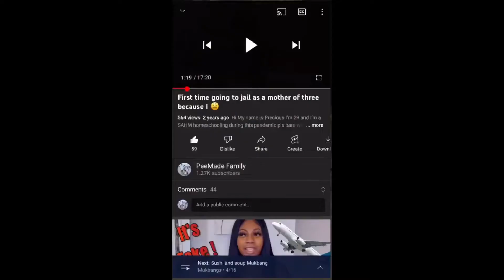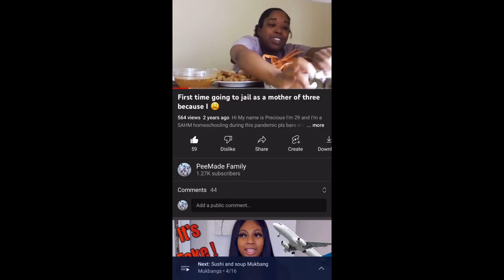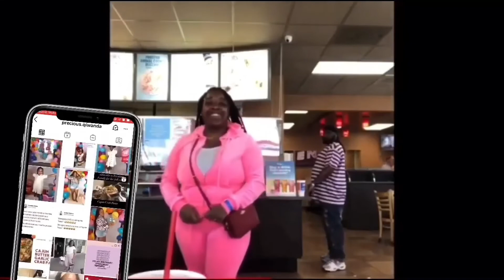Storytime: My daughters school bus driver called the police on me | I went to Jail in Texas | Part1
Welcome to me and my families channel 💕

I’ll  be telling y’all my jail experience In Texas, How long I stayed and what happened on the “yard” 😩😅 I still can’t believe it I’m grateful I made it out to my family 🙌🏽

My name is Precious and I make stuff that’s how the channel name came about Pee Made 💁🏽‍♀️

What do I make ?? we’ll I made these beautiful kids lol I made a loving family 😉 but I also make really great Cajun food 🦐🦞🦀🍝
I can sew 🪡🧵
I do natural hair 💈
And so much more I’m just a mom type but I also like to have fun 🤩

I’m a Gemini (5/26/1991)

I like to post family content but I also love doing videos on my own so it’s not a traditional family channel like pranks, challenges and skits we definitely talk about it tho 🤗

I post weekly videos and Youtube shorts , I try to stick to Monday's and Wednesday at 5
I am trying Friday at 7 today to see how this works, however I have found Monday through Friday at 8am or between 5 and 8 is great if you engage with your subscribers and supporters on the regular !:)

If you are a small Youtuber or someone who wants to start Youtube Follow my Facebook group "Youtubers on a Mission in The Melanin Community" to get FREE help and advice from me and a community of great Youtuber's 7 days a week here's the link 🥳🥳🥳🥳🥳

Your invited

I go live every Saturday at 11am cst to Support Small YouTubers we connect and I drop YouTube gems, answer questions give advice and just enjoy the vibes !!

Also follow me and my family on Instagram and Facebook
Our links are here 👇🏽👇🏽👇🏽👇🏽👇🏽👇🏽👇🏽

precious.qiwanda

preciousqiwanda

for all your adult toys, lubes, bath and body needs ;)